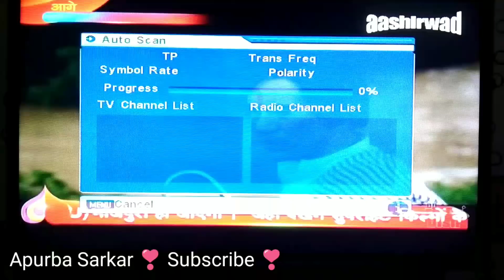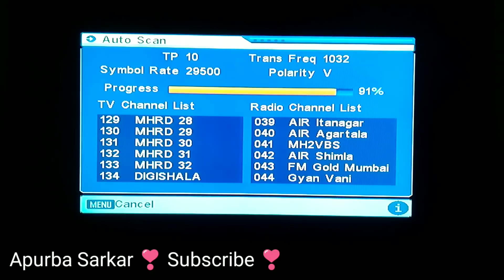डीडी फ्री डिश पर अब दुनिया के सभी $ चैनल देखें। Working Method Try Now 2019